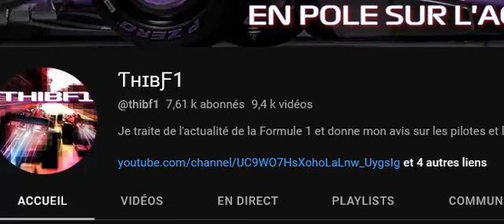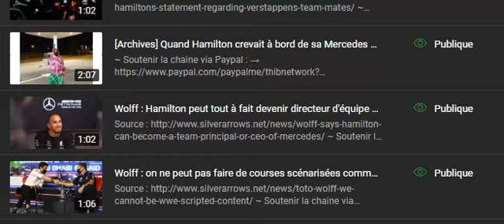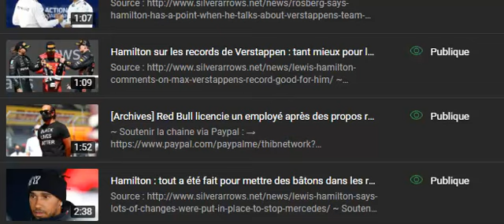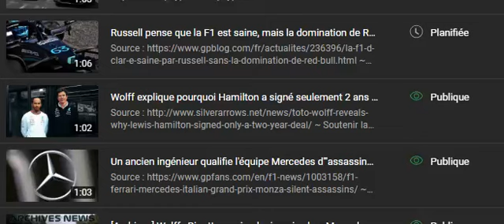Résumé de l'actualité de Mercedes F1 de la semaine du 4 au 10 septembre 2023